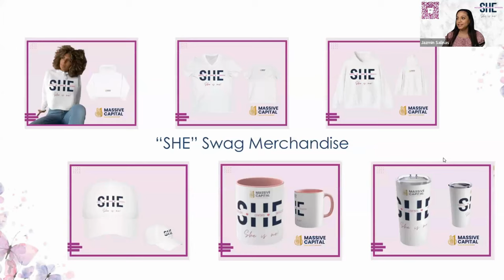Unlock Tax Savvy Secrets With Minal Part 2